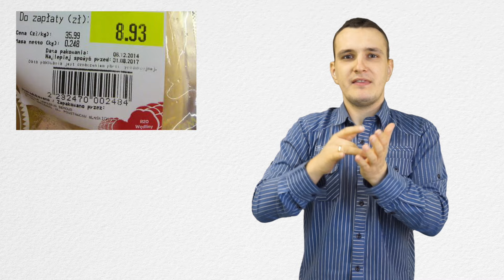Żywność dla Głuchych w Kielcach - Zapraszamy (Tłumaczenie na Język Migowy - PJM)